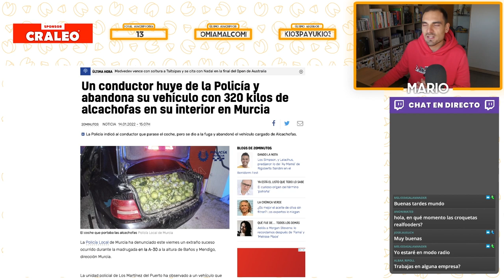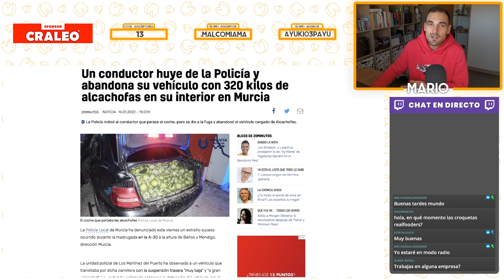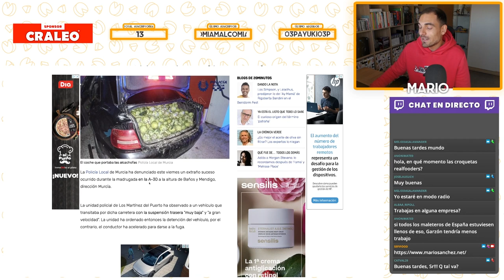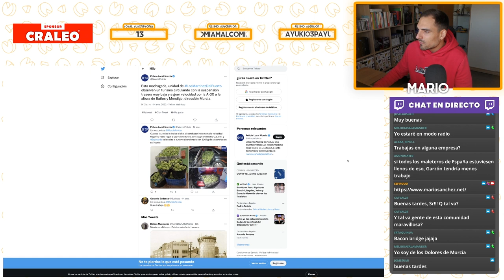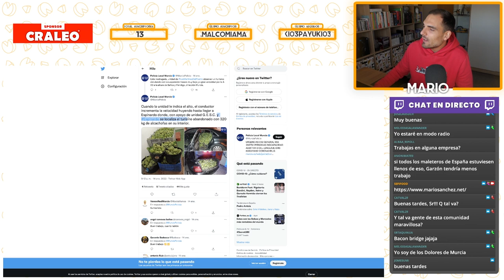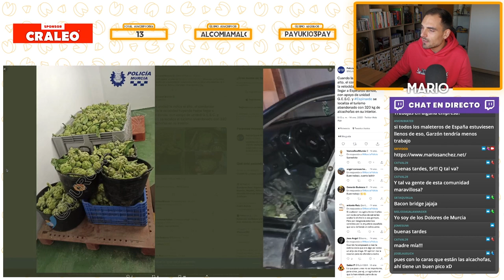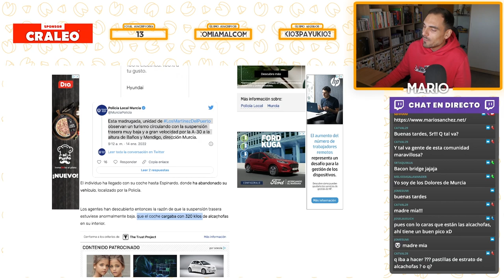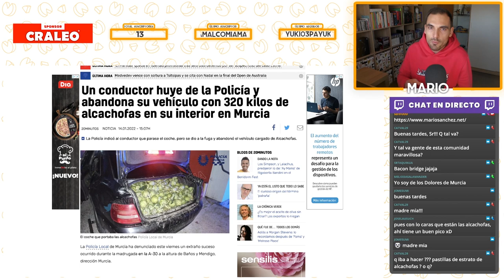CONDUCTOR huye de la POLICÍA con 320 KILOS DE ALCACHOFAS en el COCHE | Cosas que pasan en Murcia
Hoy os traigo una noticia de candente actualidad: un conductor huye de la Policía y abandona su vehículo con 320 kilos de alcachofas en su interior en Murcia. Sencillamente espectacular. Si tenía que pasar en algún sitio, era en Murcia. Sin palabras. Acompáñame en esta apasionante tropelía vegetal.